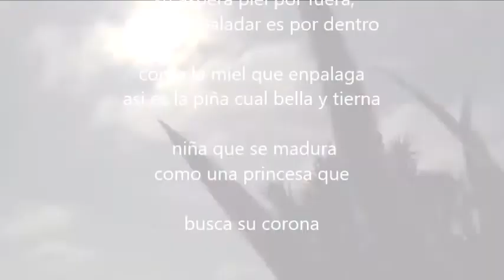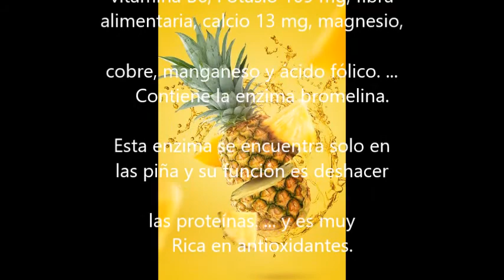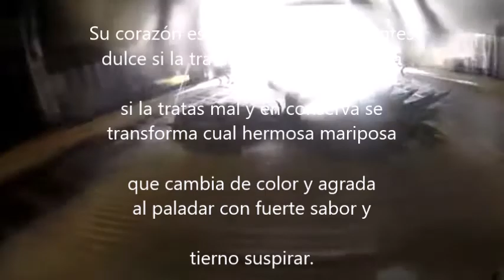Nutrición la piña